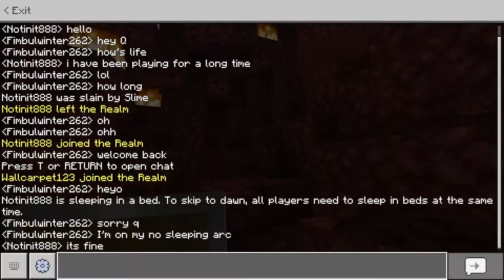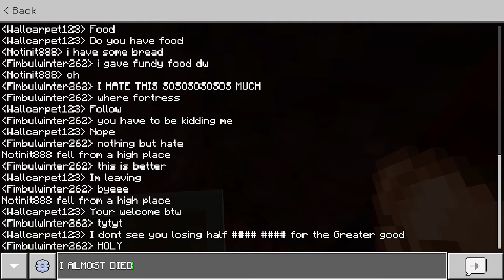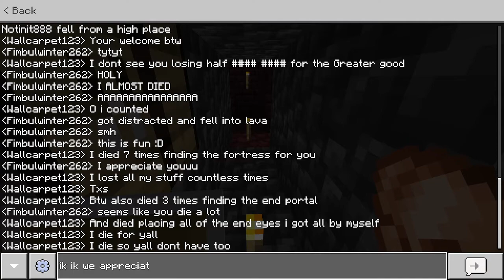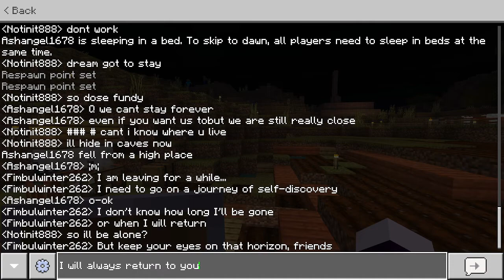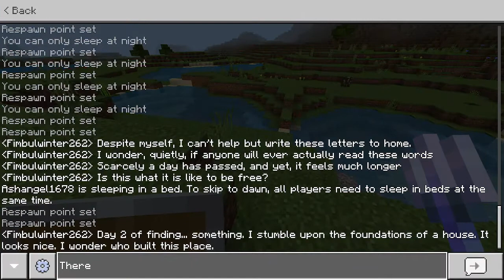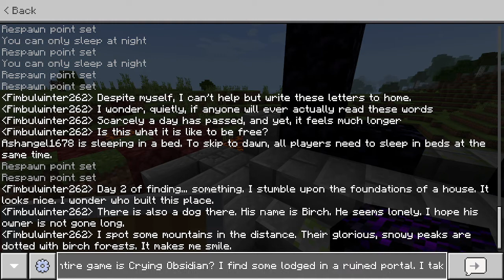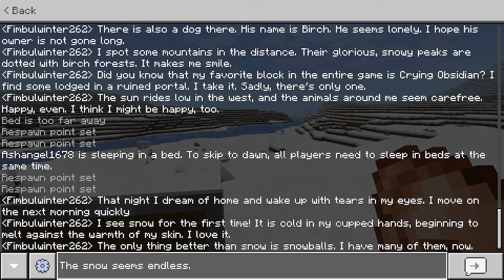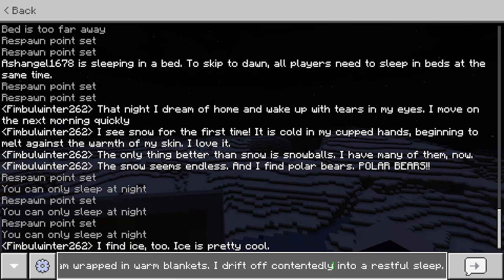Crackheads SMP: 2/4/22 VOD - A New Journey Begins...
Every good thing must come to an end.

The Crackheads SMP.

One day, a few friends in a Dream SMP group chat had an idea. A dream (ha) of playing Minecraft together. And so they made a realm. Each player involved had a name associated with an actual Dream SMP member, for occasional roleplay reasons.

The assignments are as follows:
Fimbulwinter262 - Technoblade
Ashangel1678 - Dream
Wallcarpet123 - Fundy
SoldierFor1 - Wilbur Soot
Soooooup2172 - Slimecicle
Notinit888 - Quackity
AssumedArrow617 - Michael_Beloved
Rainbow T5773 - BadBoyHalo
adotlexis - Skeppy
Ldododo - GeorgeNotFound

The Crackheads SMP began on January 3rd, 2022. The realm was created and maintained by Technoblade, who also acts as the main chronicler of the SMP.